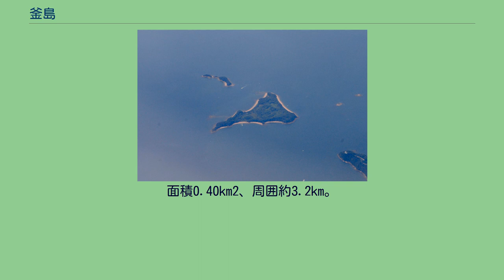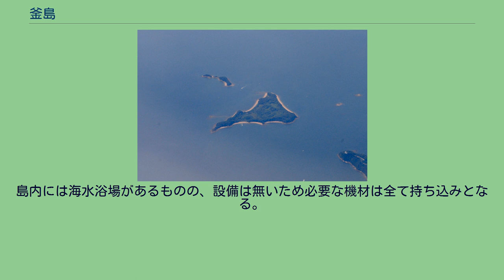釜島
釜島（かましま）は岡山県倉敷市下津井に属する無人島である。
水島諸島（児島諸島）に属する。
かつては有人島であったが、無人島化している。
鷲羽山南側の久須美の鼻の南方約1km沖にある三角形の無人島。
面積0.40km2、周囲約3.2km。
島内からは、縄文土器及び弥生土器に加えて、古墳群が発見されており、古くより人が居住していたと考えられる。
平安時代中期、釜島には天慶の乱にて藤原純友が都落ちしてきた。
藤原純友は釜島に城を構え、天慶2年（939年）2月に官軍大将の藤原倫実の船隊を打ち破ったという記録が『前太平記』にある。
島内にはこの際の城跡や塩釜神社の跡が残っている。
江戸時代中の1646年（正保3年）より、岡山藩に所属することとなった。
同時代の書物『吉備温故秘録』には、田畑1町8反、家数1軒、男女8人との記録がある。
その後も人口の少ない有人島であったが、1906年（明治39年）には、筆海小学校の分教場が設置される。
第二次世界大戦後に多くの入植者がおり、1955年（昭和30年）に児島市立下津井中学校の分校が設置された。
昭和30年代末頃には、夏季の海水浴客を中心に年間で1万人近い来島者がいたという。
しかし、その後急速に住人の流出が進み、1970年（昭和45年）に中学校の分校が休校、1972年（昭和47年）に小学校の分校も休校となった。
そして1980年（昭和55年）の国勢調査時点で無人島化している。
1986年（昭和61年）より、夏季のみ期間営業の民宿と茶屋が開かれたが、そちらも後に閉鎖され、現在に至るまで無人のままである。
また休校となっていた小中学校も、1979年（昭和54年）に小学校の分校が正式に廃校となり、それから10年後の1989年（平成元年）には、中学校の分校も正式に廃校となった。
現在は、下電ホテルが島を管理をしている。
福田晴一が監督した『二等兵物語 死んだら神様の巻』（1958年（昭和33年）公開）のロケ地でもあった。
島内には海水浴場があるものの、設備は無いため必要な機材は全て持ち込みとなる。
島へ渡るためにはチャーター便を利用する必要がある。